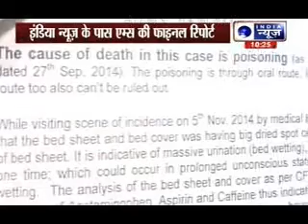Delhi Police sources say Shashi Tharoor's wife Sunanda Pushkar death an open-and-shut case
Congress MP Shashi Tharoor's wife Sunanda Pushkar death is a open-and-shut case, Delhi Police sources claimed on Wednesday. While adding that there is no hurry to question Tharoor in the mysterious death of Sunanda, officials are likely to ask him why he forced doctors to change opinion in the case.